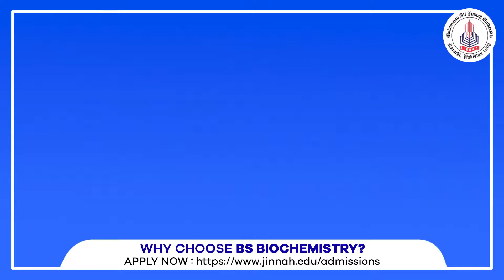BS BIOCHEMISTRY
ADMISSIONS ARE OPEN IN THE DEPARTMENT OF BIOSCIENCES AT THE FACULTY OF LIFE SCIENCES FOR THE SPRING 2022 SEMESTER…!

The Department of Bioscience at Mohammad Ali Jinnah University offers degrees in graduate and undergraduate programs. Biosciences is a diverse and often converging group of biological sciences and activities with a common link – it applies knowledge to develop biological solutions that sustain, restore, and improve the quality of life for humans, plants, and animals in our world.

 𝗣𝗿𝗼𝗴𝗿𝗮𝗺𝘀 𝗢𝗳𝗳𝗲𝗿𝗲𝗱

 BS (BIOSCIENCES)
 BS (BIOTECHNOLOGY)
 MS (BIOINFORMATICS)
 MS (BIOTECHNOLOGY)